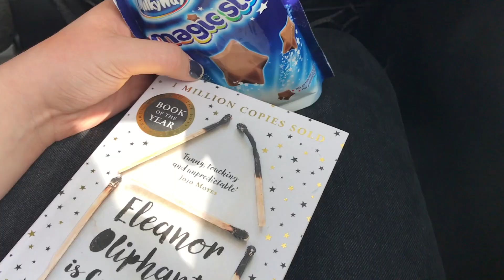singing about watermelons and socks in a chapel with tom rosenthal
will darbyshire gave me tickets to see tom rosenthal. so i went.